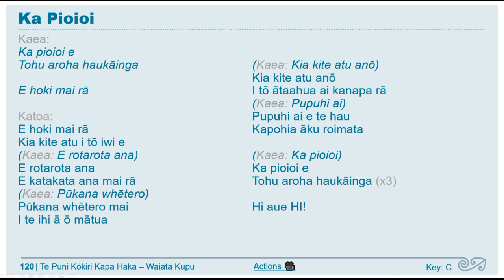Ka Pioioi Karaoke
Kaea:
Ka pioioi e
Tohu aroha haukāinga

E hoki mai rā

Katoa:
Kia kite atu i tō iwi e
(Kaea: E rotarota ana)
E rotarota ana
E katakata ana mai rā
(Kaea: Pūkana whētero)
Pūkana whētero mai
I te ihi ā ō mātua

(Kaea: Kia kite atu anō)
Kia kite atu anō
I tō ātaahua ai kanapa rā
(Kaea: Pupuhi ai)
Pupuhi ai e te hau
Kapohia āku roimata

(Kaea: Ka pioioi)
Ka pioioi e
Tohu aroha haukāinga (x3)

Hi aue HI!

This swaying dance shows the love
of your home-town people.

You've come back home,
to see your people.

There is gesturing and
laughing with joy at your return,

Eyes popping and tongues thrusting
from the energy of those performing.

I see again your beauty gleaming there
caressed by the wind,
and my tears are snatched away.

This fluttering dance
shows your home-town people's love